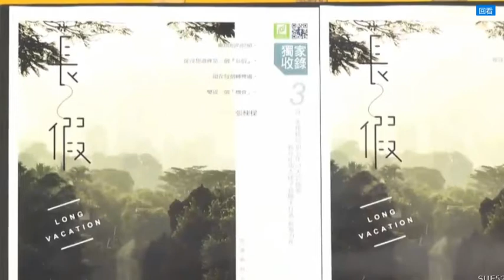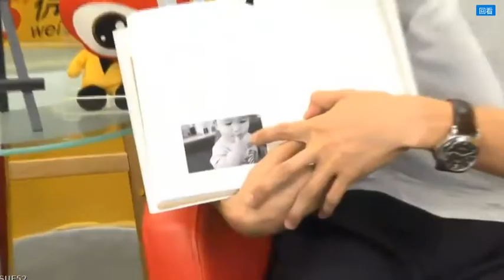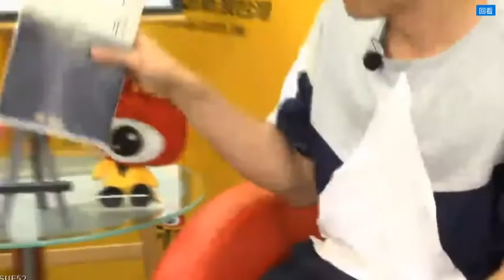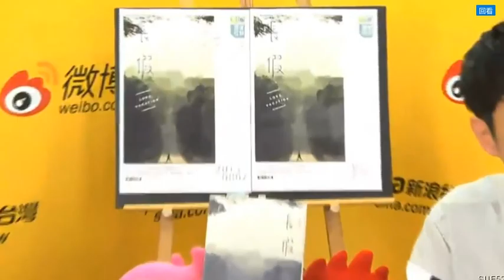20150825微博大來賓張棟樑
轉自微博